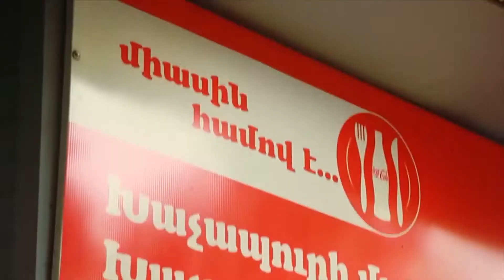Արագ սնունդի հետեւանքները